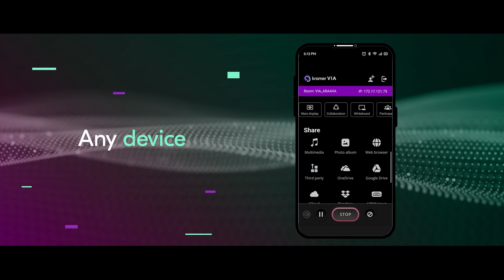Kramer VIA 4.0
Kramer VIA 4.0 - Collaborate Wirelessly Anywhere.
Experience a new level of ease, flexibility, and security in all aspects of video conferencing and content sharing with Kramer VIA 4.0.